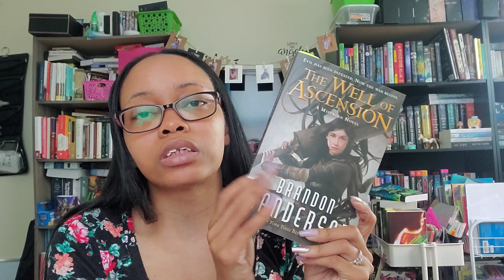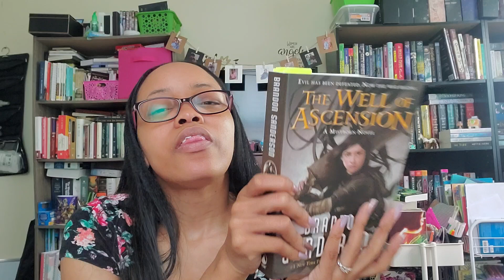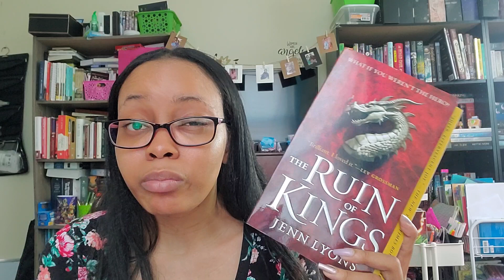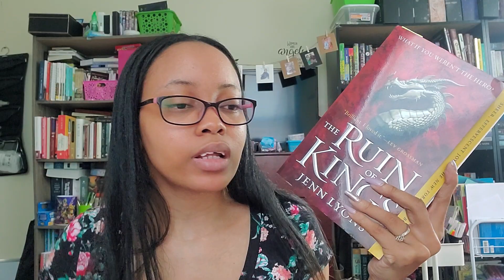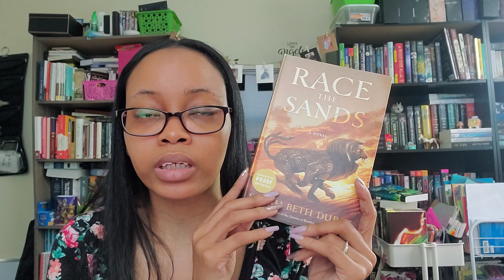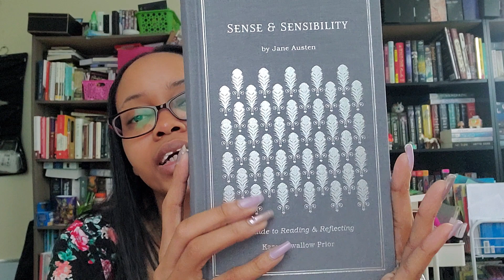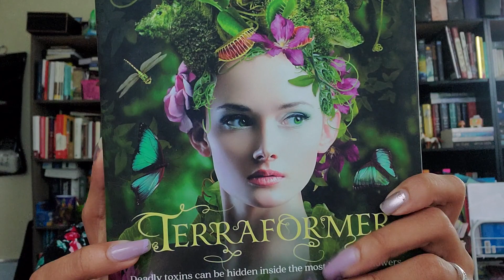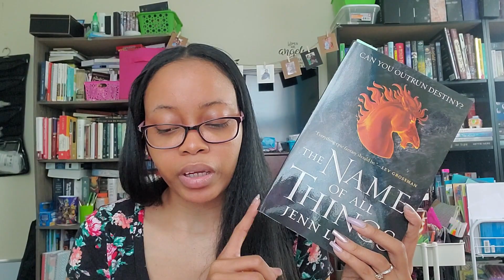Tome Topple 12 TBR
It's that time for Tome Topple again and it's round 12. I am so excited to be joining in on my 5th round. As always, I have a very ambitious TBR and I'm aiming for sage as always.

Tome Topple Readathon Round 12 is from August 8 - 21st!
-- Use tometopple and @tome_topple for sprints and any updates about the readathon

PROMPTS:
- The tome that has been on your TBR the longest
- A tome audiobook
- The tome you’ve most recently acquired
- A standalone tome
- Read 1 tome
- A tome written by a Black author
- Tome from a genre you don’t usually read
- The tome on your TBR with the most pages
- A tome you started during another round of Tome Topple

If you complete...
1-3 challenges: STUDENT
4-6 challenges: SCHOLAR
7-9 challenges: SAGE
*1 book counts for MAX 2 challenges*

Books Mentioned:
》 The Well of Ascension by Brandon Sanderson
》 The Rage of Dragons by Evan Winter
》 Twelve Kings in Sharakhai by Bradley P. Beaulieu
》Race the Sands by Sarah Beth Durst
》 Sense and Sensibility by Jane Austen & Karen Swallow Prior
》 The Fountains of Silence by Ruta Sepetys
》 Terraformer by Colleen Houck
》 The Name of All Things by Jenn Lyons

Hey guys! My name is Nay Denise and I'm a 29 year old book nerd. My channel is to show my love of books through reviews, tags, hauls, readathons and more. I'm from New York, but I currently live in New Jersey. I hope you enjoy my channel and decide to become part of my little family.